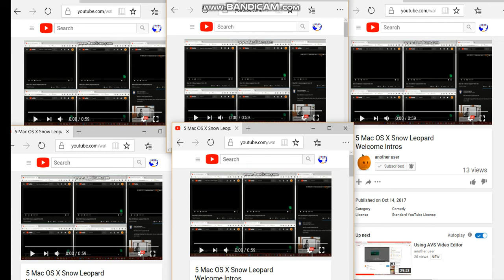25 Mac OS Snow Leopard Welcome Intros